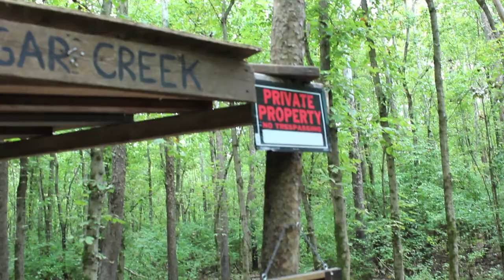Trail TRAILer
Quick trailer for our trails.  Shot with a Canon Rebel t31.

STL BMX, STL bmx, St. Louis BMX, St. Louis bmx, bmx, bmx trails, trails